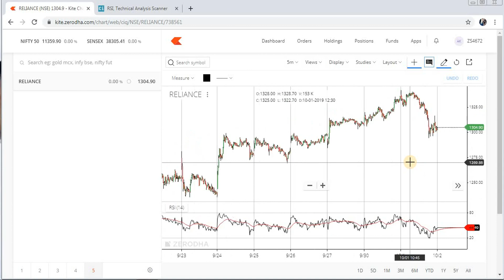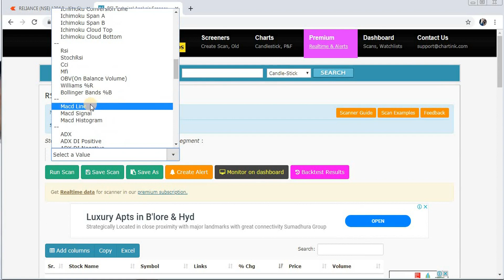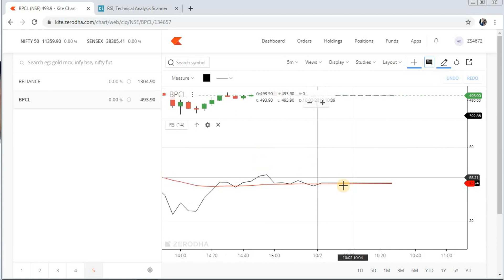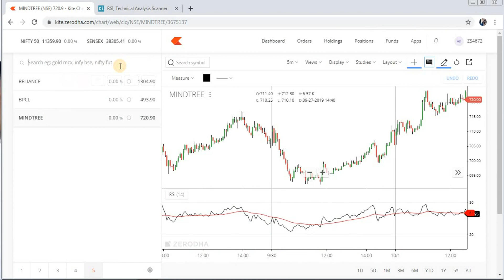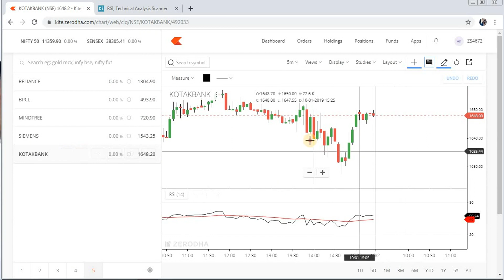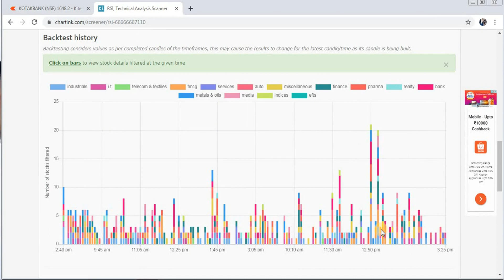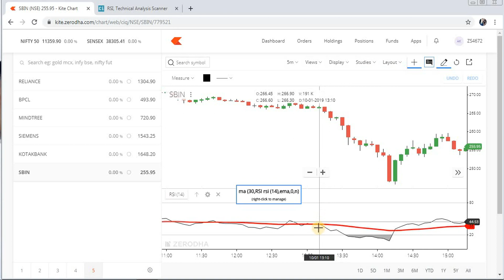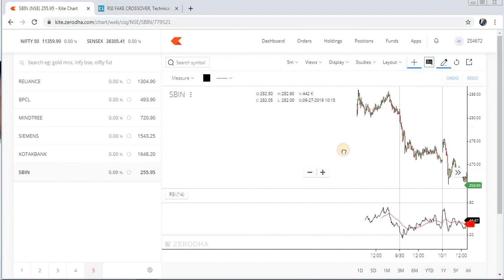How To Scan RSI EMA Cross Over In Chartink | How To Scan RSI & EMA Fake Crossover | Fun Techni